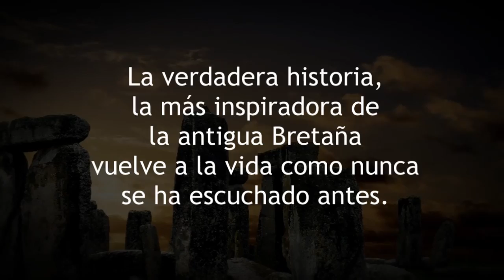¡Conoce a Boudica, reina británica de los icenos!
La verdadera historia, la más inspiradora de la antigua Bretaña vuelve a la vida como nunca se ha escuchado antes. La historiadora biográfica Laurel A. Rockefeller reúne los últimos descubrimientos arqueológicos con el relato de la historia de Boudica a través del historiador romano Tácito con su narración a disfrutarse junto a la chimenea, para vivir una experiencia única. ¡Conoce a Boudica, reina británica de los icenos y libera tu corazón celta! Escrita por Laurel A. Rockefeller y traducida por Roberto Carlos Pavón Carreón.

Ahora disponible en Amazon y iTunes.